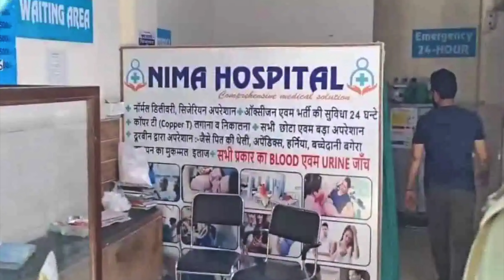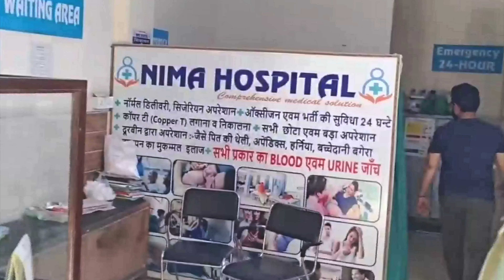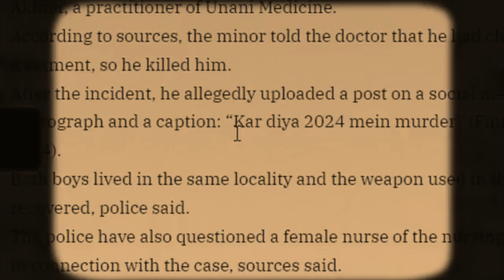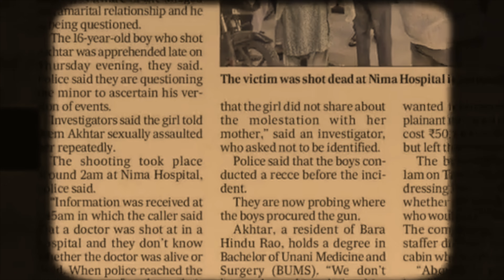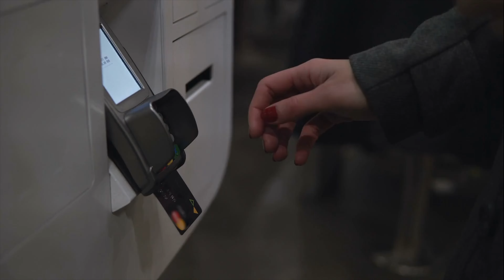ആശുപത്രിയിൽ കടന്ന് ഡോക്ർക്കു നേരെ നിറയൊഴിച്ചു, കാരണം ഞെട്ടിപ്പിക്കുന്നത്? | Delhi Doctor Case | WVM